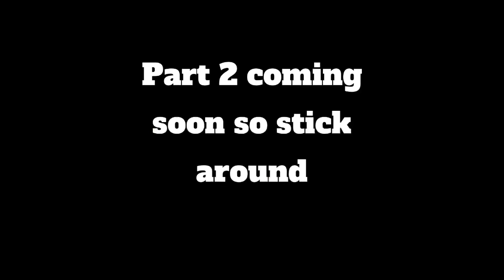Road trip to auntie’s and uncles